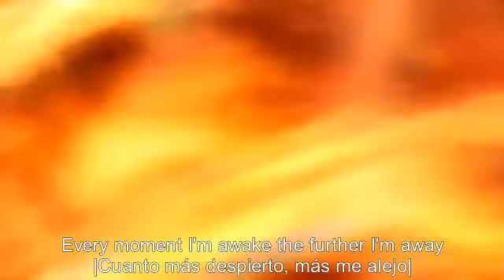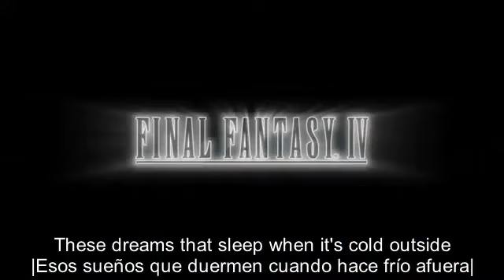THESE DREAMS - Heart | Subtitulos inglés y español